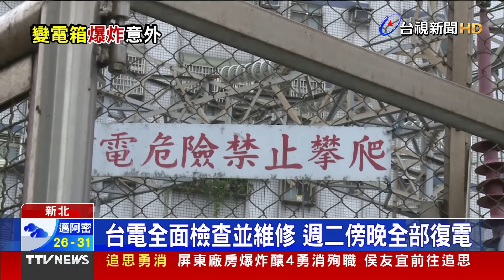小犬來襲!暴風圈估週三觸陸 恐有「紫爆雨」【發燒話題】-20231003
（00:00）小犬來勢洶洶! 暴風圈估週三觸陸 恐有紫爆雨
（02:15）小犬颱風發布陸警 台東富岡漁港浪高三米
（04:11）無畏強風大浪 航特部空訓中心跳傘訓練
（05:49）維修誤觸高壓電 變電所爆炸逾5萬戶停電